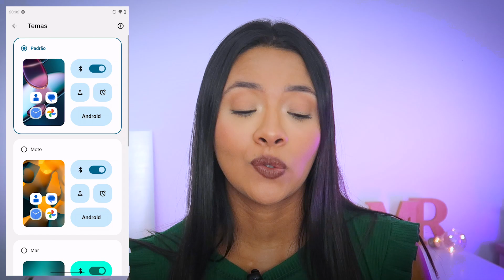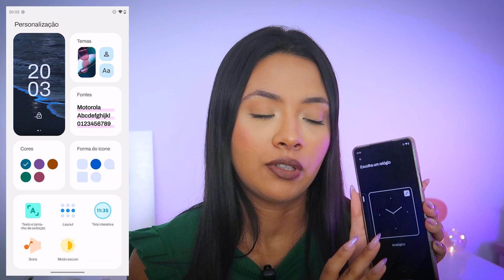Chegou ANDROID 13 no MOTO EDGE 30 PRO e JÁ CHEGOU DECEPCIONANDO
🔥E depois de meses chegou o android13 na motorola o edge30pro mas já veio bugado, e agora?

⚡️*Curiosidades!*
•  Celular : Note20 Ultra e Iphone 13Pro